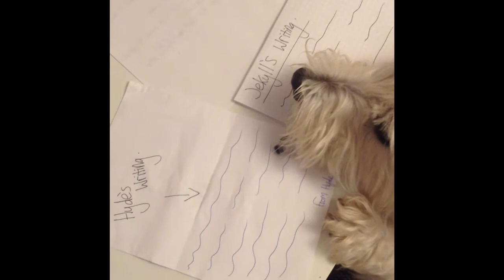Jekyll and Hyde - Chapter 5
Hello everyone...sorry this video isn't the best!! I know you may not understand this video, but we are doing a presentation in our English lesson, and I thought about doing a video with Louby!!

Basically, we have read a book called Jekyll and Hyde, and my group have to do a presentation about chapter 5!! This chapter is called 'Incident of the letter'!!

Enjoy xx